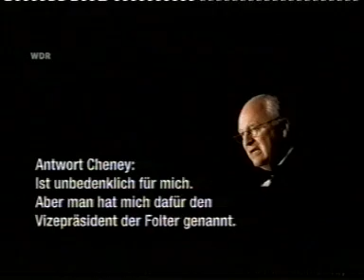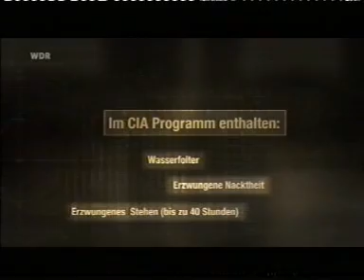Bagram wa USA -5- جنایات آمریکائی ها در محابس بگرام...